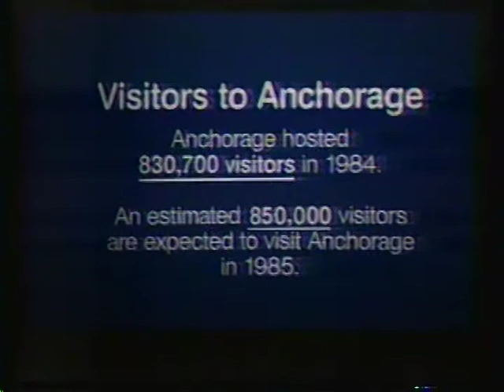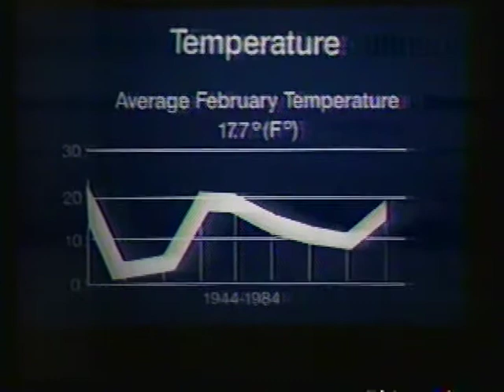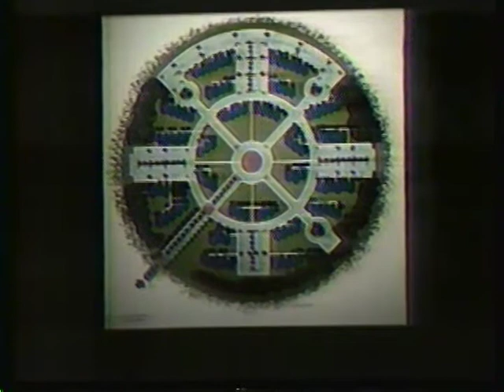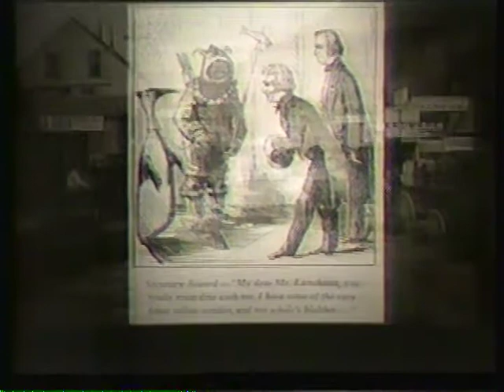Anchorage Alaska 1992 Olympics Bid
Anchorage won the US Olympic Committee's vote with this presentation and came close to winning the IOC vote.  It was a noble and fun effort that did attract world winter sports attention.

Special thanks to our fearless and high energy leader Rick Mystrom!

Sorry about the quality but it was taped to VHS from TV and then the tape deteriorated over 20 years until I digitized it.

Regarding copyright on this video, the Anchorage Olympic Committee long ago disbanded.  I was a financial and volunteer contributor and want an online record of our work online.  All of us in Alaska were proud of this presentation!